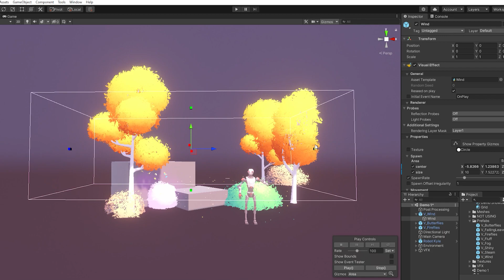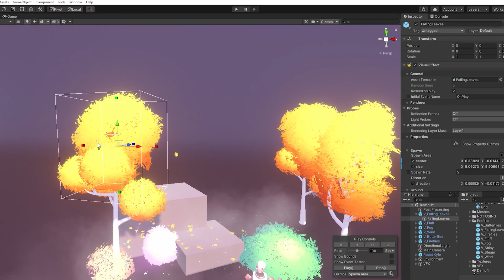Essentials Environment VFX Pack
Essential VFX Pack for game developers looking to bring your game environment to life. Pack includes 8 advanced, high-quality VFX graphs.

You can find the asset pack on the Unity Asset Store!